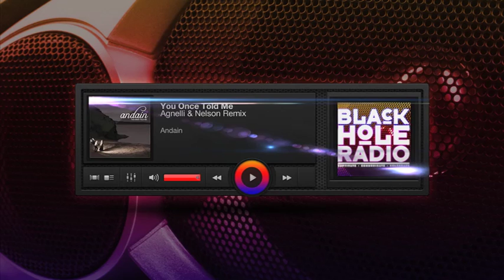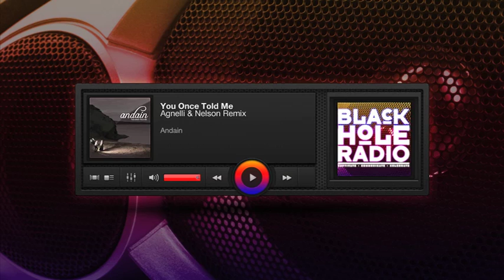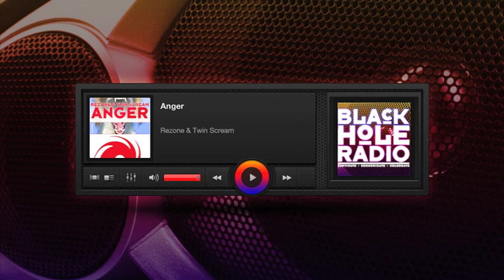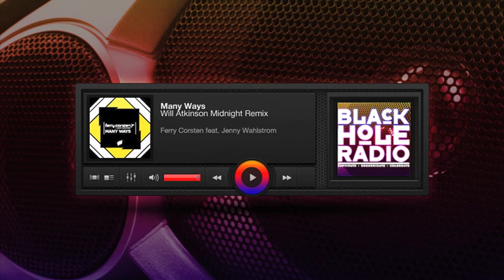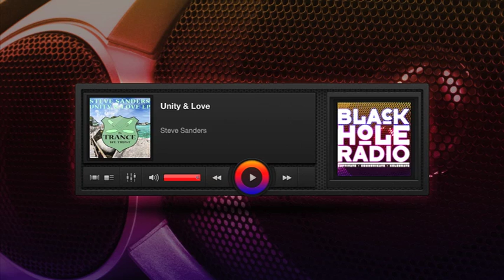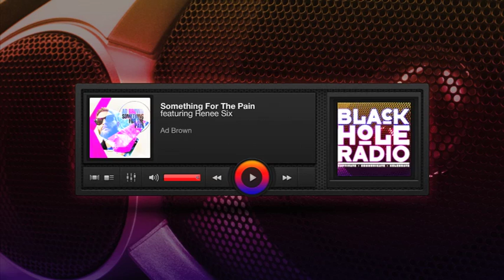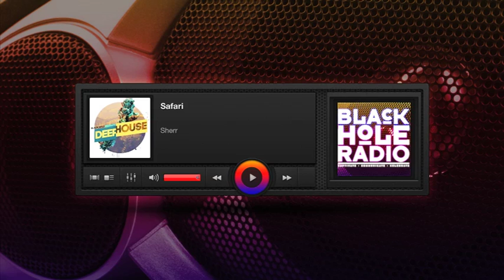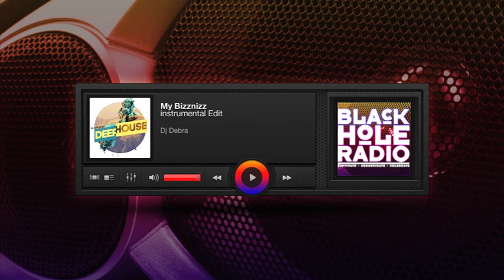Black Hole Recordings Radio Show 289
BHR289
Andain - You Once Told Me (Agnelli & Nelson Remix)
Giuseppe Ottaviani with Aly & Fila - Brilliant People (Sneijder Remix)
Rezone & Twin Scream - Anger
Ferry Corsten feat. Jenny Wahlstrom - Many Ways (Will Atkinson Midnight Remix)
Thomas Feelman - Speech (Jesse Voorn Edit)
Steve Sanders - Unity & Love
Ad Brown - Something For The Pain mini special
Pulse (With Shawn Mitiska)
All I Need
Something For The Pain (featuring Renee Six)
MH20 - Black Stars
Black Hole presents Deep House minimix
Sherr - Safari
Tony Thomas - She's Got It (Late Mix)
Dj Debra - My Bizznizz (instrumental Edit)
Guestmix Imzee

Times slots:
Friday
8PM Los Angeles
Midnight Buenos Aires
Saturday
4AM London
5AM Madrid
Saturday 22:00-20:00 CET
Sunday 00:00-02:00
Wednesday 22:00-00:00
Wednesday 22:00-00:00